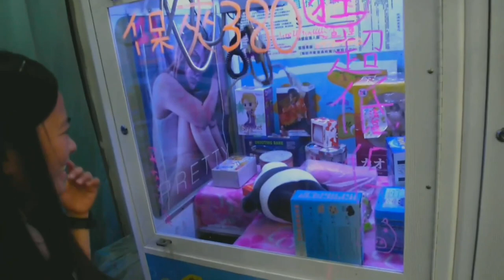Taiwan Claw Machine | OFW vlog